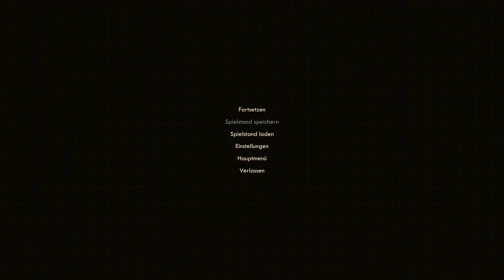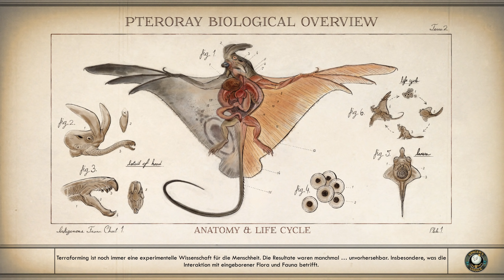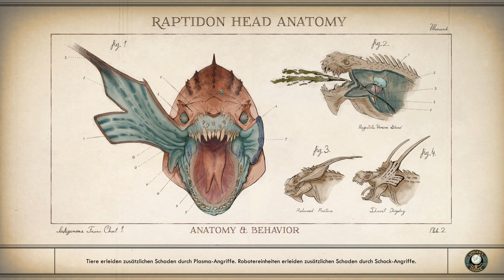Dekadent Menschen zerschreddern - The Outer Worlds 👽 #33 (Gameplay Deutsch PC Ultra Bruugar)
The Outer Worlds Gameplay PC Ultra Deutsch German Bruugar